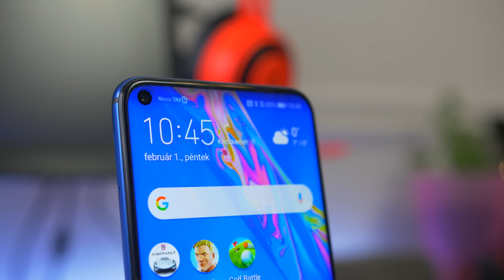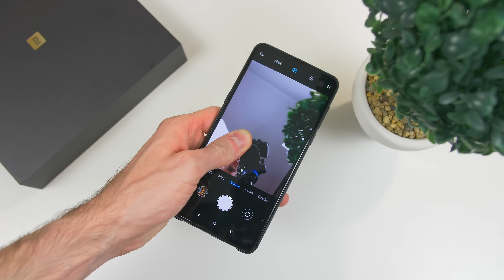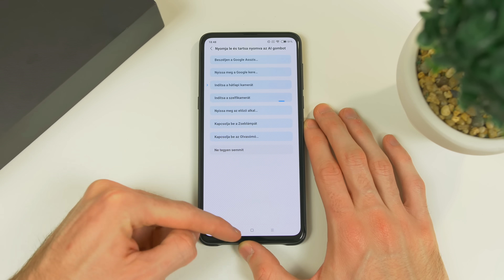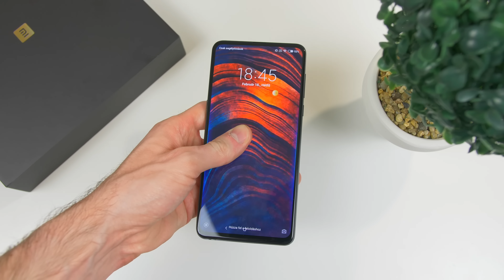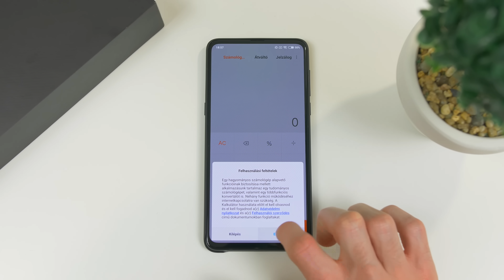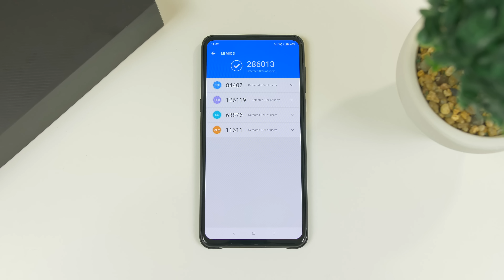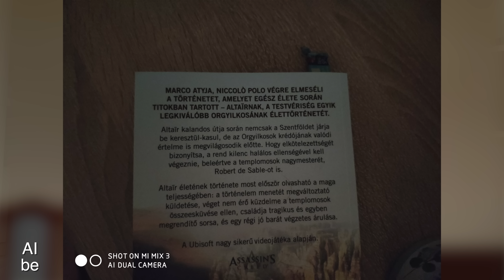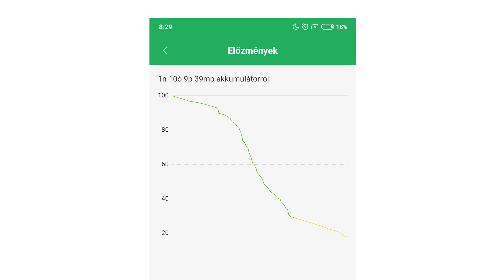Csiki-csuki! | Xiaomi Mi MIX 3 teszt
Sziasztok! Végre elkészült a Xiaomi Mi MIX 3 tesztünk, nagyon baba a készülék, de a gyakorlatban egy slideres Mi 8-ról van szó. Ezt persze nem degradáló jelleggel mondom.

Tagek:
tech2, tech2hu, xiaomi mi mix 3, xiaomi mi mix 3 bemutató, xiaomi mi mix 3 teszt, xiaomi mi mix 3 vélemény, xiaomi mi mix 3 magyar, mi mix 3, mi mix 3 bemutató, mi mix 3 magyar, mi mix 3 teszt, mi mix 3 vélemény, snapdragon 845, android 9.0, miui 10, slider